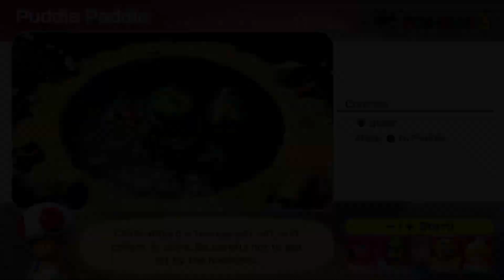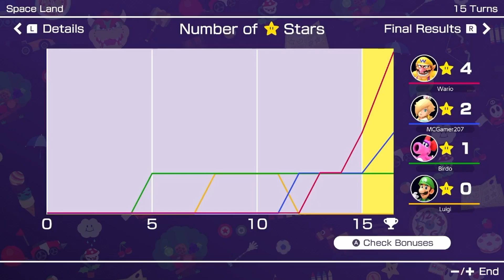Space Land - Mario Party Superstars [Ep.2]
In this video, I take on Space Land as Rosalina, against Wario, Luigi, and Birdo. Watch to the end to see who comes out on top!

*CHAPTERS:*
0:00 - Intro
2:49 - Turn 1
3:58 - Sneak 'n' Snore
4:45 - Turn 2
6:05 - Tube It or Lose It
7:02 - Turn 3
8:27 - Cashapult
9:20 - Turn 4
10:35 - Messy Memory
12:15 - Turn 5
14:16 - Skewer Scurry
14:56 - Turn 6
15:59 - Bumper Balls
16:55 - Turn 7
18:42 - Night-Light Fright (VS)
19:26 - Turn 7 (cont.)
20:11 - Later Skater (VS)
21:24 - Coney Island
22:18 - Turn 8
25:35 - Puddle Paddle
26:27 - Turn 9
27:52 - Coconut Conk
28:27 - Turn 10
29:44 - Hide-and-Sneak
31:05 - 5 turns left!
31:39 - Turn 11
33:31 - Hammer Drop
34:27 - Turn 12
37:26 - Squared Away
38:19 - Turn 13
41:27 - Rapid River Race
42:46 - Turn 14
44:30 - Chip-Shot Challenge
45:42 - Turn 15
47:32 - The Final Countdown
48:03 - Final Results
49:44 - Outro

*MY EQUIPMENT:*
Capture Card